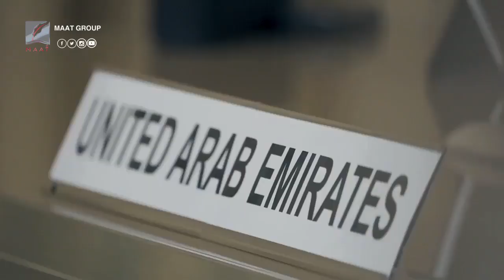الشيخ محمد بن زايد.. هكذا أصبح بين أقوى 100 شخصية مؤثرة بالعالم